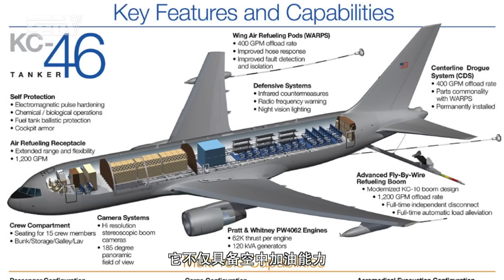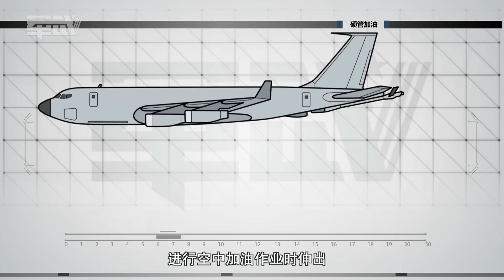军武次位面 第40期 超级奶妈 ---- 空中加油机有了它才是大国空军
从空中加油技术诞生到现在近一个世纪的时间里，世界上研制出加油机的国家只有美、俄、英、法、中五个大国，这些加油机大都由民航机和运输机改装而成。在可预见的未来，各国围绕空中加油机而展开的空中竞赛还将继续。
局座张召忠有一个频道军武大本营：
大家可以去看一下，咳咳，我会说局座跟262是同一家公司的吗？